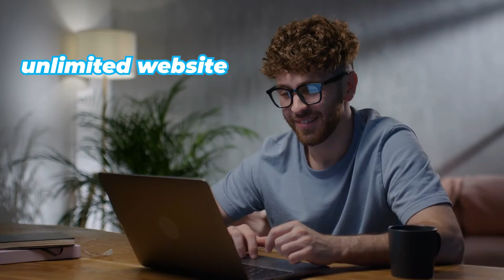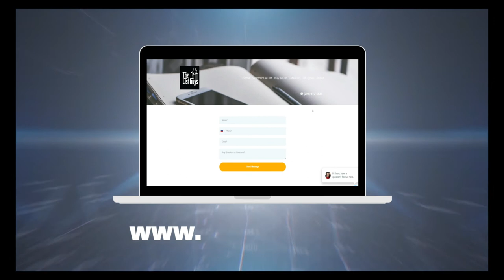Ep 204- Uncle Karl Spielvogel: Judgements, Debts & Excess Funds In Real Estate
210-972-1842:text "course" to learn how to make 6 figures on one land deal, Text "Hive" to get added to weekly meetings. Text "apple" to schedule a 1-on-1 call with Anthony & Daniel. Text "land" to join The Million Dollar Land Mastermind
Sign up at hivemindcrm.io